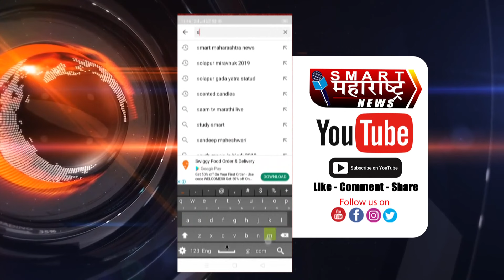महिलांचे कपडे फाडणाऱ्या 'त्या' अज्ञाताची लातूर शहरात धास्ती पाेलिस, स्थानिक नागरिकांची रात्रभर गस्त